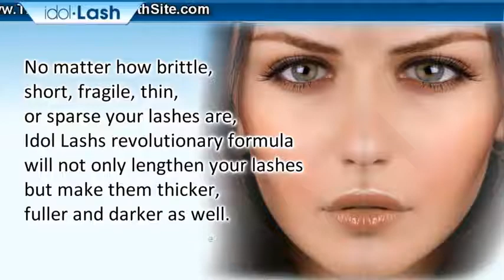New Idol Lash Growth Enhancer_ Beautiful Eyes_In Weeks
Our New Idol Lash TREATMENT successfully naturally grows lashes Longer thicker darker letting that youthful spark you Deserve shine through